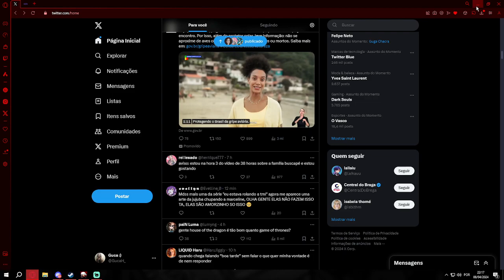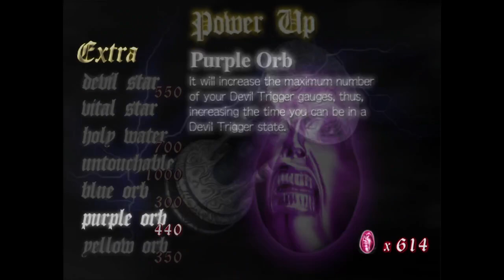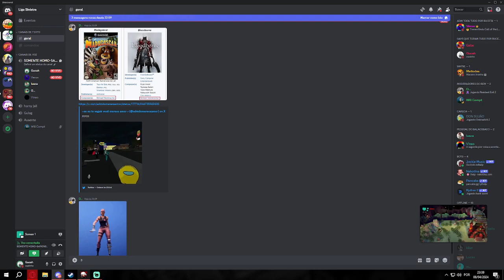Devil may cry secreto pt.1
Toma a projeção astral com histórias do mal